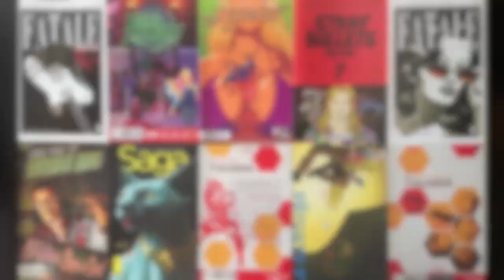One Word or Less Comic Reviews for July 2nd, 2014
Reviewed this week, in ascending order of awesome:

Iron Fist: The Living Weapon #4
Legendary Star-Lord #1
Quantum and Woody #12
Miracleman #8
Lazarus #9
Miles Morales: The Ultimate Spider-Man #3
Daredevil: Road Warrior #0.1
Southern Bastards #3

  1. Fatale #19
  2. Young Avengers #15
  3. Auteur #3
  4. Stray Bullets: The Killers #1
  5. Fatale #20
  6. 100 Bullets: Brother Lono #7
  7. Saga #18
  8. Hawkeye #15
  9. Private Eye #6
10. Hawkeye #18